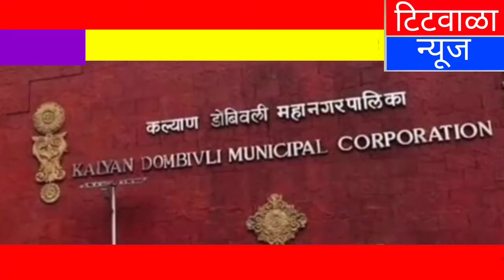कल्याण डोंबिवली महापालिकेचा अर्थ संकल्प सादर....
सदरील लिंक बघून सबस्क्राईबस करा आणि घंटी जरूर दाबा. आपलाच राजू टपाल- पत्रकार संपादक टिटवाळा न्यूज. कुणाला काही बातम्या,घडामोडी पाठवायच्या असल्यास 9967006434 या नंबरवर संपर्क साधावा🙏🙏🙏